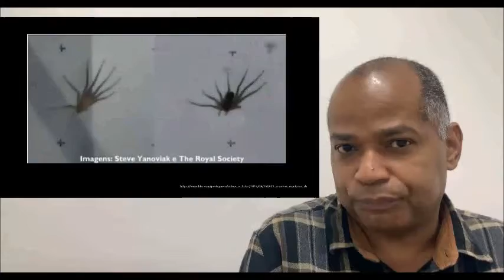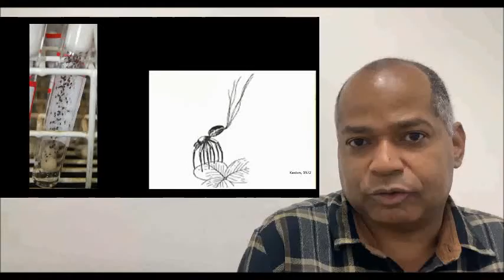Vital Brazil Responde - Programa 24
No programa de hoje, Cláudio Maurício, o biólogo e coordenador do laboratório de artrópodos do Instituto Vital Brazil, vai esclarecer a dúvida do pequeno Davi, de 4 aninhos, morador do Rio de Janeiro: afinal, a aranha voa?

Ficou curioso? Confira o vídeo!